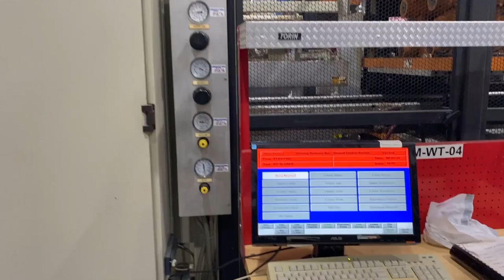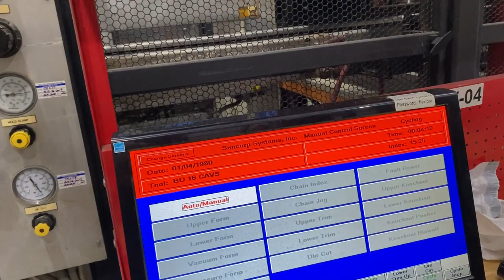Plastimach Used Thermoformers, CNC Routers, Die Cutters, Extruders, and Vacuum Forming Equipment